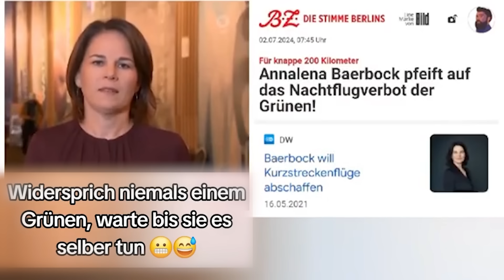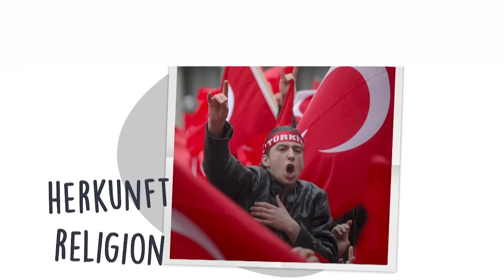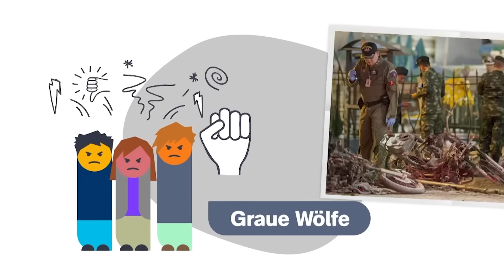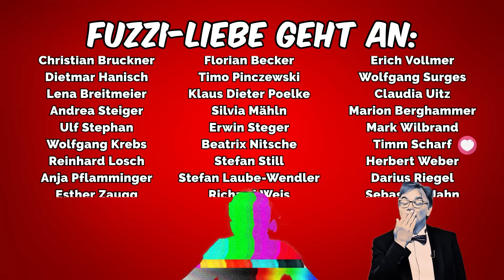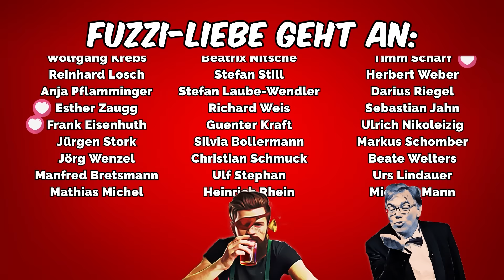Die Fuzzi-Revolution - ARD & ZDF wir kommen!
Keine Plattform der aktuellen Welt lässt einen Fuzzi Geld verdienen, weil er den Staat „verhühnen“ tut. Deswegen leben wir von Spenden:

1822direkt
Oliver Brendel
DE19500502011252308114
BIC HELADEF1822

Und Ihr wisst ja, spenden ist wie Liebe machen, nur… ohne Zwangsgebühr.

DER MUTTERKUCHEN

Titel: Die Fuzzi-Revolution - ARD & ZDF wir kommen!

Ich habe den Weg zum Glück gefunden, Sonneberg ist verloren und jemand hat klug getwitterixt. Annalena hat sich total verflogen, Viktor Orban auch und wir Fuzzis starten eine Revolution. Ich predige über die UEFA und heuchlerische Übermenschen, jemand hat enormen Druck und am Ende kommt Giovannoli Trappafuzzi wieder zu uns.

Besucht doch mal unseren Shop! Neu im Angebot die T-Shirts „Bacon of hope“ und „FCK GRN“

BÜCHER VOM FUZZI

Drölfzigmal klingeln